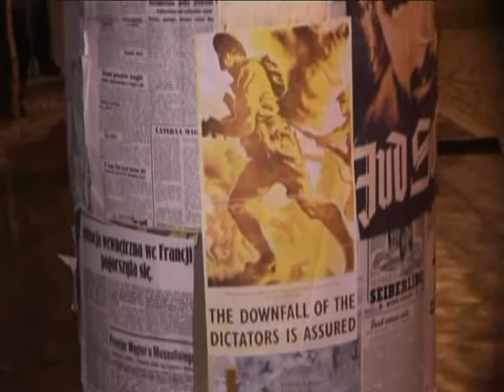Wojewódzkie Obchody 71. rocznicy Zbrodni Katyńskiej, 9.04.2011, Toruń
W dniu 9 kwietnia w na Rynku Staromiejskim w Toruniu odbyła się uroczystość upamiętniająca 71. rocznicę Zbrodni Katyńskiej. Głównym organizatorem obchodów był Urząd Marszałkowski w Toruniu a realizatorem inscenizacji Wojewódzki Ośrodek Kultury i Sztuki „Stara Ochronka" w Bydgoszczy.
O godzinie 20:30 na Rynku rozpoczęła się inscenizacja, w której udział wzięli harcerze ZHR i ZHP, kompania honorowa Centrum Szkolenia Artylerii i Uzbrojenia w Toruniu, Teatr Tańca „Gest" WOKiS z Bydgoszczy.
Na tle symbolicznego lasku brzozowego z prezentacją multimedialną w tle, odbyło się taneczno -- teatralne przedstawienie z myślą przewodnią ,, Katyń -- listy do...".
I część „Listów do..." trwała 45 minut, po jej zakończeniu głos zabrali:
- Marszałek Województwa Kujawsko -- Pomorskiego Piotr Całbecki,
- Prezydent Miasta Torunia Michał Zaleski.
II część widowiska była jednocześnie jego zakończeniem. Po słowach „Nekrologu" Kazimierza Wierzyńskiego na scenie pojawił się orszak odgrywający lament Dydony Purcell'a.
W programie wykorzystano autentyczne listy pisane do obozów jenieckich na terenach ZSRR oraz poezję: Kazimiery Iłłakowiczówny, Piera Onifianiego, Jacka Kaczmarskiego, Alicji Patey-Grabowskiej i Kazimierza Wierzyńskiego i muzykę: Piotra Salabera, Samuela Barbera, Josepha Haydna, Heitora Villa-Lobos, Camille Saint-Saens, Gustava Holsta, Henry'ego Purcella.